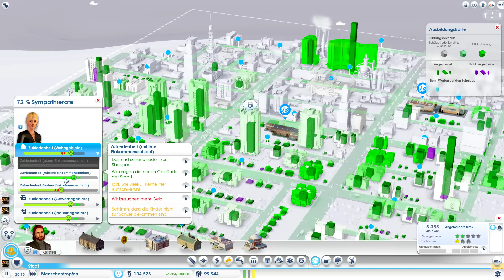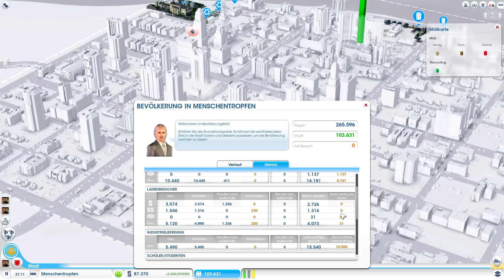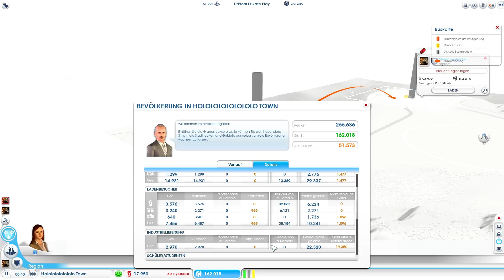Let's Play SimCity #018 [Deutsch][HD+] - Man hat nie genug Arbeiter *Arrr*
Let´s Play SimCity #001 [Deutsch][HD+] - Fluchen & Server Down & Happy end
Let´s Play SimCity #002 [Deutsch][HD+] - Auf zu neuen Ufern
Let´s Play SimCity #003 [Deutsch][HD+] - Wir brauchen Feuer
Let´s Play SimCity #004 [Deutsch][HD+] - Statistikverwirrung bis zum Server Down
Let´s Play SimCity #005 [Deutsch][HD+] - A..B..E.. Na gut, ihr bekommt ne Schule
Let´s Play SimCity #006 [Deutsch][HD+] - Öl für Sardinen
Let´s Play SimCity XoX [Deutsch][HD+] - Good Bye EU WEST 1
Let´s Play SimCity Xo2 [Deutsch][HD+] - Garbage Goooodzillaaaa
Let´s Play SimCity #007 [Deutsch][HD+] - Arbeit vom Wochenende & Nachbarn besuchen
Let´s Play SimCity #008 [Deutsch][HD+] - Hach bist du schön Kultursumpf
Let´s Play SimCity #009 [Deutsch][HD+] - Faule Einwohner, Polizei, Kultur
Let´s Play SimCity #010 [Deutsch][HD+] - Dumme Menschen und ein Casino
Let´s Play SimCity #011 [Deutsch][HD+] - Serverprobleme & Infos zu Sim City Logik & Durchwachsen
Let´s Play SimCity #012 [Deutsch][HD+] - Zweite Stadt und verschwundenes Geld
Let´s Play SimCity #013 [Deutsch][HD+] - Die Tücken des regionalen Zusammenspiels
Let´s Play SimCity #014 [Deutsch][HD+] - Nachbarn besuchen & Bugs & Mehr kaputte Städte
Let´s Play SimCity #015 [Deutsch][HD+] - Prozessoren herstellen
Let´s Play SimCity #016 [Deutsch][HD+] - Strom wieder herstellen & Straßen upgraden
Let´s Play SimCity #017 [Deutsch][HD+] - Patchnotes & Blinde Feuerwehrleute